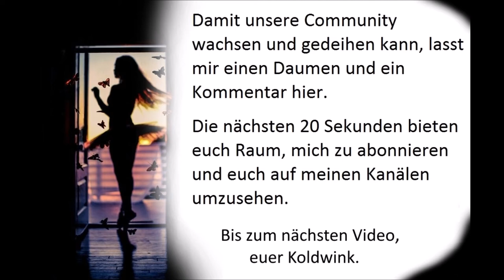'S HOAMATL - FRANZL LANG, RUHPOLDINGER DIRNDLN, TONI SULZBÖCK (Oldie) Volksmusik, Evergreen Schlager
Album:
Grüße aus Ruhpolding (Souvenir from Ruhpolding) (Gruss Serie) (Philips Records)
Interpreten:
- Franzl Lang
- Die Ruhpoldinger Dirndln
- Toni Sulzböck
- Die Isarwinkler Musikanten

Franzl Lang, bürgerlich Franz Lang, (* 28. Dezember 1930 in Obersendling, München; † 6. Dezember 2015 in München) war ein deutscher Sänger, Jodler, Gitarrist und Akkordeonspieler.

Amazon-Partner-Links:
Der Volksmusik Stimmungs Hit-Mix - A:
Andy Borg präs. das Beste aus dem Musikantenstadl:
Der Volksmusik Stimmungs Hit-Mix - Folge 2:
Grand Prix Hits der Volksmusik-42 Stars-42 Hits:
Volksmusik aus Bayern:
Fetenhits - Schlager - Best Of:
Schlager Champions - Das große Fest der Besten:
Ich find Schlager toll - Frühjahr/Sommer 2017:
Deutsche Kulthits der 60er, 70er & 80er:
Die ultimative Schlager Box - die 250 größten Schlagerhits aller Zeiten (Über 11 Stunden Spielzeit - Nur Deutsche Top 10 Hits):